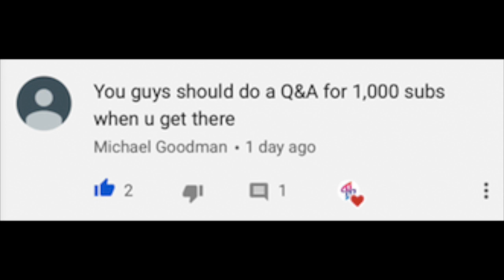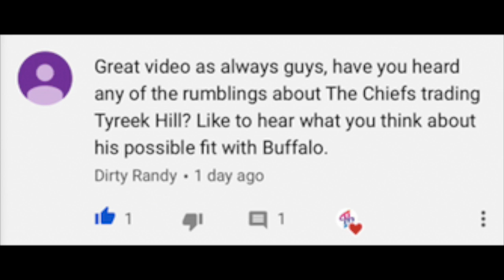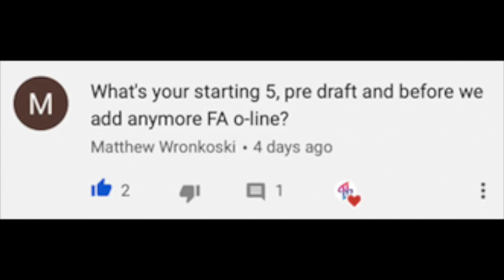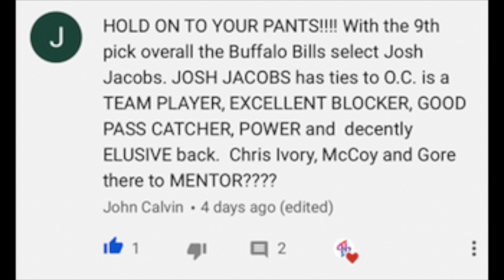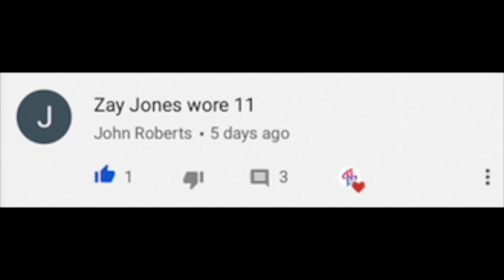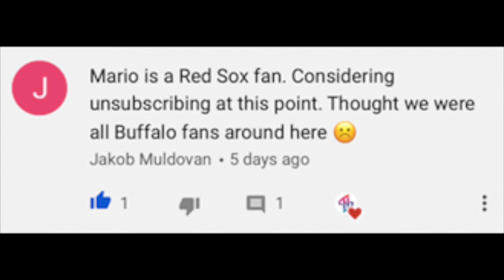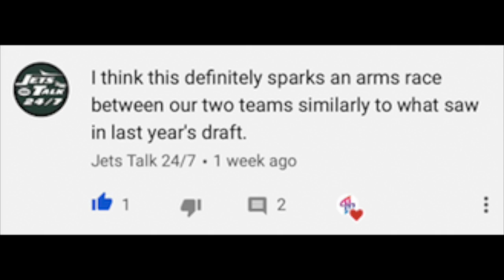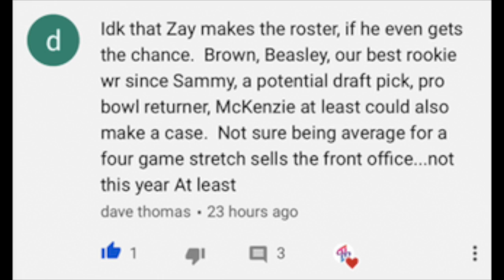Sunday Drive - Rapid Fire Buffalo Bills Questions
With Paul unable to make the drive this week, Mario takes sole possession of the wheel...literally.  Find out if your questions were answered in this week's Rapid Fire Questions.